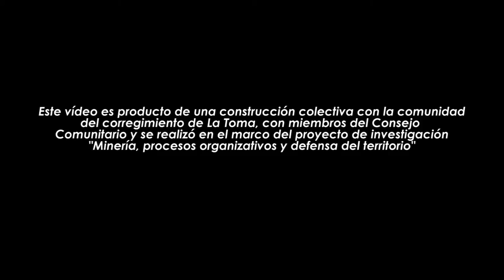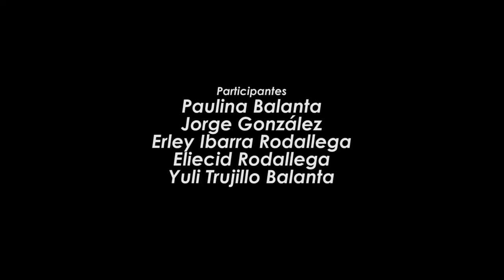La Toma: Tejiendo Resistencia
La Toma es un corregimiento ubicado en el Departamento del Cauca, cercano a Suarez, ahí en la vereda Yolombo sus habitantes campesino y mineros tradicionales nos cuentan cual es su visión acerca de La Gran Minería que las multinacionales están intentando implementar en esta zona causando desplazamiento de líderes y comunidad, además desviando el río Ovejas afluente principal del que se benefician los lugareños con la pesca y la minería tradicional. Un viaje al interior del sentir y el pensar de esta comunidad que se siente abandonada por el Gobierno Nacional, quien prefiere beneficiar a las Multinacionales y no a los dueños tradicionales de las tierra que son silenciados por la fuerza publica. Una voz de protesta contra este problema que aqueja fuertemente a Colombia y a los Países Suramericanos, un ejemplo de lucha por el territorio.

Documental construido colectivamente con los pobladores de la vereda Yolombo.

Producción: Erley Ibarra Rodallega
Dirección: David Sañudo Pazos
Asistente de Dirección: Aida Rocio Patiño Viveros
Dirección de Fotografía: Aldair Marquez Trujillo
Asistente de Fotografía: Dancy Adriana Mina Lopez
Dirección de Arte: Jose Ivan Balanta Mina
Script: María Yuli Trujillo Balanta
Edición: David Sañudo Pazos
Asistente Edición: Carlos Adrián Marquez Mina
Investigadores: María Fernanda Sañudo, Aida Quiñones, Alirio Caceres, Nicolas Vargas, Juan David Copete, Juan Ricardo Diaz Ayure.
Participantes: Paulina Balanta, Jorge González, Erley Ibarra Rodallega, Eliecid Rodallega,Yuli Trujillo Balanta.

Con el Apoyo de:
Instituto Pensar
Consejo Latinoamericano de Ciencias Sociales (CLACSO)

Colombia
2014